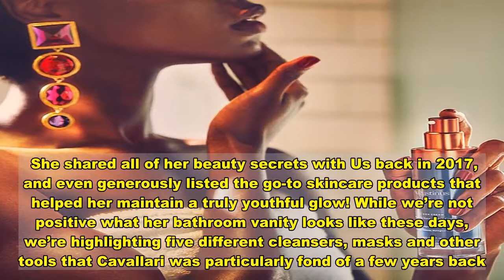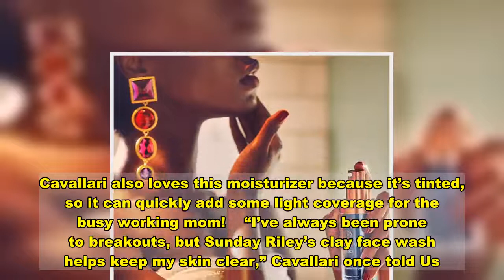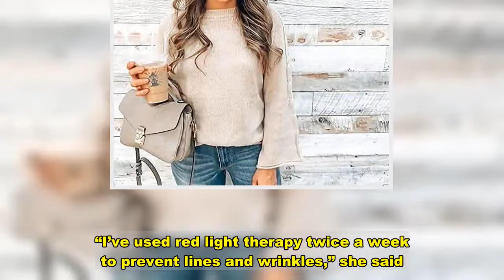5 Skincare Essentials That Kristin Cavallari Once Told Us She Uses to Avoid Botox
Preventative Botox treatment for fine lines and wrinkles has gained serious popularity over the years — especially with the A-list. But if you start taking care of your skin early enough and use the best possible products available, you may be able to avoid injections altogether!   Believe it or not,  has reportedly managed to keep her skin looking radiant and youthful without the help of injections. We know — it’s seriously hard to believe! It seems like everyone in Hollywood turns to plastic surgery to keep themselves as fresh-faced as possible, but there are still plenty of skincare hacks you can use to avoid the doctor’s office.   She shared all of her beauty secrets with Us back in 2017, and even generously listed the go-to skincare products that helped her maintain a truly youthful glow! While we’re not positive what her bathroom vanity looks like these days, we’re highlighting five different cleansers, masks and other tools that Cavallari was particularly fond of a few years back. If they worked for her, you just may get the same gorgeous complexion that the 33-year-old entrepreneur has!   This moisturizer is ideal for sensitive skin. It can calm your face and help heal dry skin, which will certainly come in handy during the winter months.   The key to preventing wrinkles is wearing SPF every day. Even if it’s cloudy out, make no mistake — UV rays can still damage the skin. Cavallari also loves this moisturizer because it’s tinted, so it can quickly add some light coverage for the busy working mom!    “I’ve always been prone to breakouts, but Sunday Riley’s clay face wash helps keep my skin clear,” Cavallari once told Us. This cleanser has a creamy consistency, so it keeps your skin hydrated — as opposed to stripping it and making it feel dry.   Instead of injectables, Cavallari has said she uses the LightStim light therapy machine. “I’ve used red light therapy twice a week to prevent lines and wrinkles,” she said. This entire system is likely cheaper than a single Botox injection, so this investment can potentially save you big bucks!    This is another top-notch product to use if you want to keep your skin clear. Cavallari said she likes to do “do back-to-back masks” after she puts her kids to bed. Her routine involved this option from Fresh, followed by other masks that help with anti-aging and hydrating the skin.